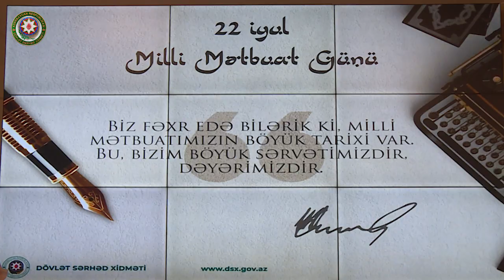DSX Aparatında Milli Mətbuat Günü qeyd edilib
Milli Mətbuat Günü münasibətilə Dövlət Sərhəd Xidmətində keçirilən tədbirdə xidmətin struktur qurumlarının xidməti-döyüş fəaliyyətinin təşkili, dövlət sərhədlərinin etibarlı mühafizəsinin təmin olunması üzrə həyata keçirilən tədbirlər barədə ictimaiyyətin operativ məlumatlandırılması, gənclər arasında hərbi vətənpərvərliyin yüksəldilməsi, sərhədçi peşəsinin təbliği sahəsində KİV ilə əməkdaşlığın xüsusi rolu vurğulanıb.

Tədbirin sonunda mətbuat sahəsində əməkdaşlığa verdiyi töhfələrə görə bir qrup KİV nümayəndəsi medal və Fəxri Fərmanla təltif edilib.

Dövlət Sərhəd Xidmətinin Mətbuat Mərkəzi